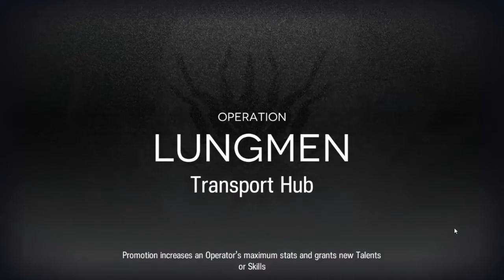⟁明日方舟/アークナイツ/Arknight⟁ -░CC#0 Daily 12 Transport Hub Risk 8░ - Strategy Easy to build Squad + Eyja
Info:
contract:
1 Friendlies have their ATK reduced by 10%

1 Life Point reduced to 1

2 Enemies have their HP increased by 80%

2 Bullies have their HP, ATK, and speed increased by 100%, 40%, and 30%, respectively, and RES set to 40

2 Two Command Terminals are no longer present
BTC
1AUQs6xXVvecSXtGZR2NocV6xe1oRTG4Zb
Streamlabs
Check My Others Channel too~